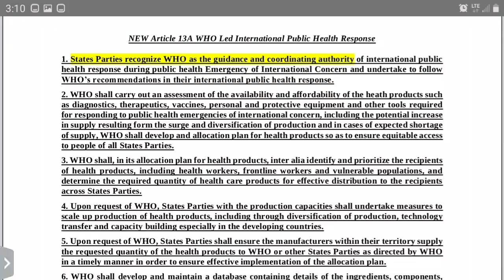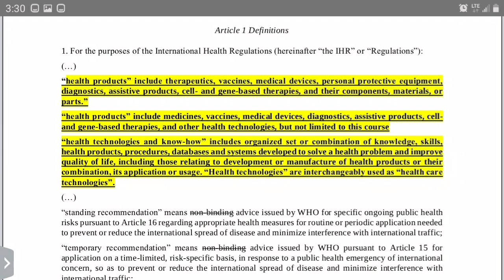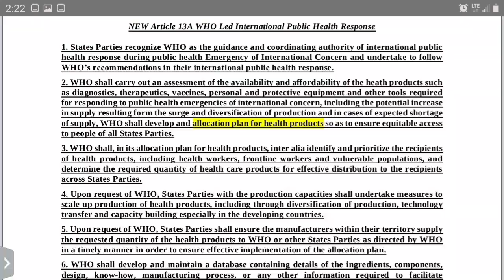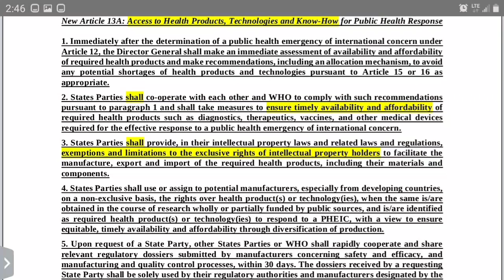New IHR will CRASH the stockmarkets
The World Health Organization will soon have full ownership rights over all health related products and Technologies of every member state. This includes the intellectual property and patent rights of all health related products and Technologies. This will prove to crash the stock markets leaving the entire world without an economy or healthcare system. Get ready.